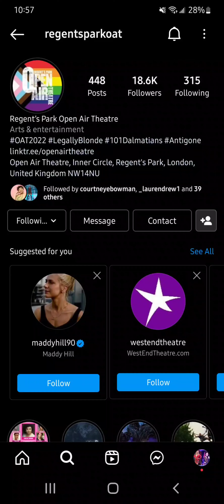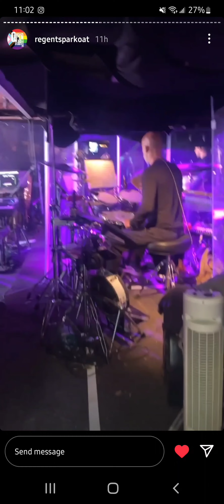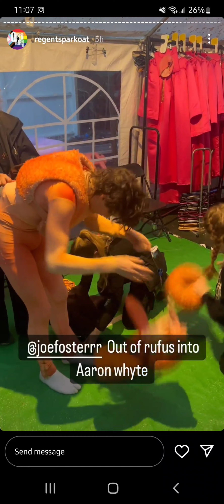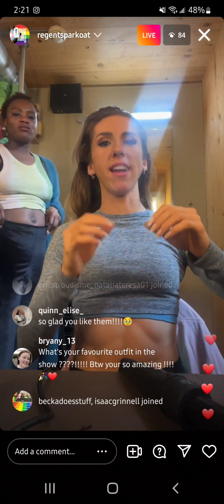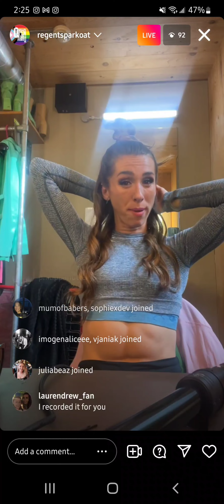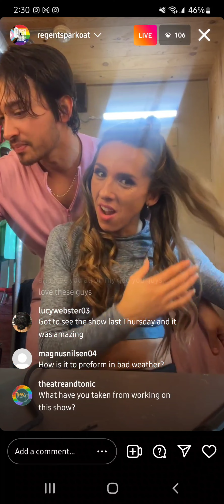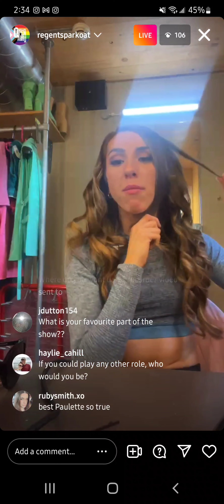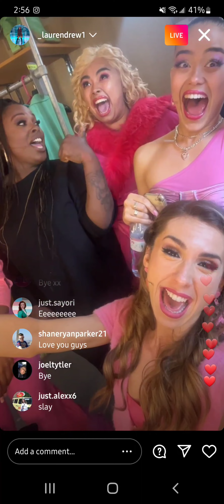lauren drew | insta takeover & lives | legally blonde era- closing weekend | jun 30, 2022